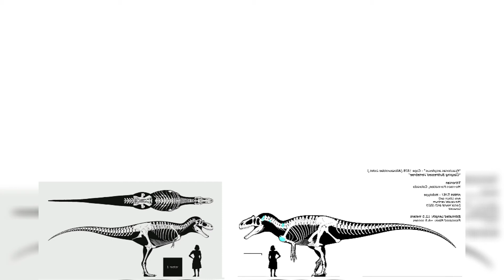Albertosaurus And Epanterias Size Comparison